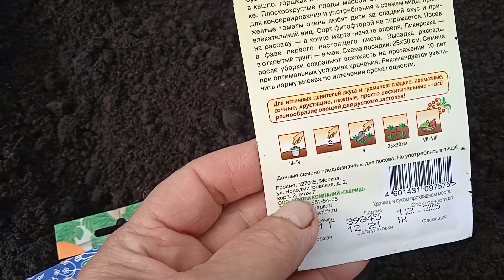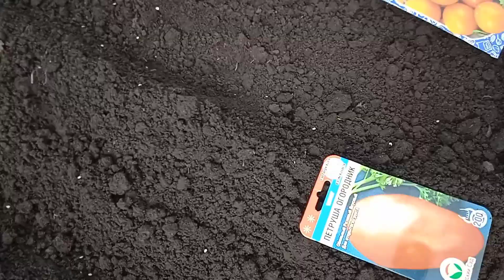Сею на Рассаду Низкорослые сорта Помидор для Открытого Грунта в ТЕПЛИЦЕ!!! 3.4.24г.